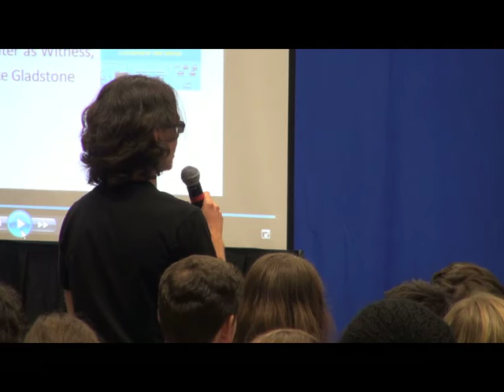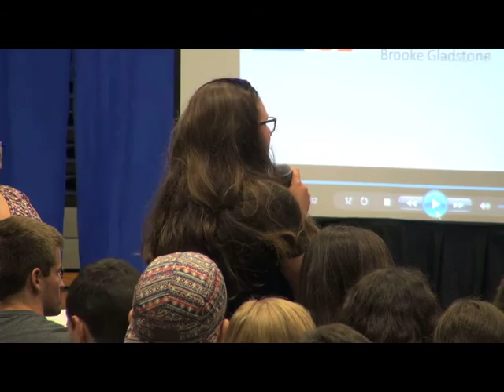Brooke Gladstone: AU Writer as Witness 2014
Brooke Gladstone in the Writer as Witness Series presented the College Writing Program at American University in Washington, DC.